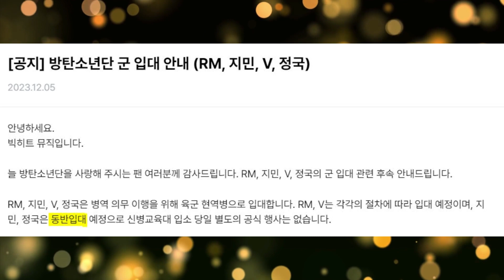BTS Last Live Before Military - Jungkook Caught Bald - V short hair -BTS Funny Moments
BTS Last Live Broadcast before Military Enlistment. Saying Goodbye to ARMYs.